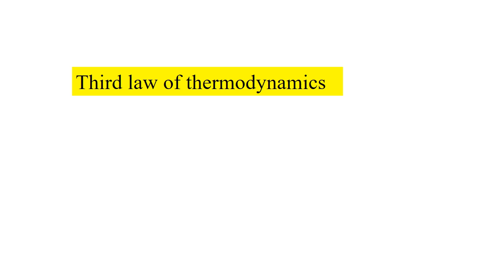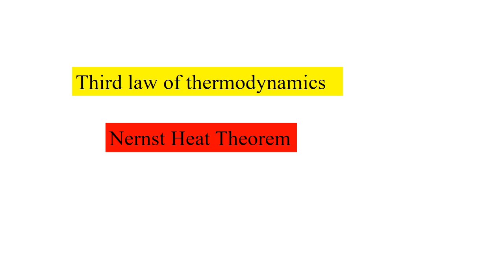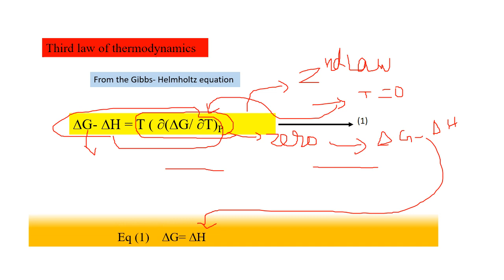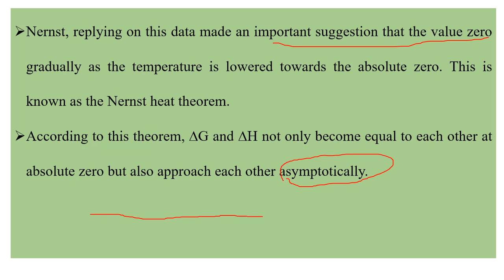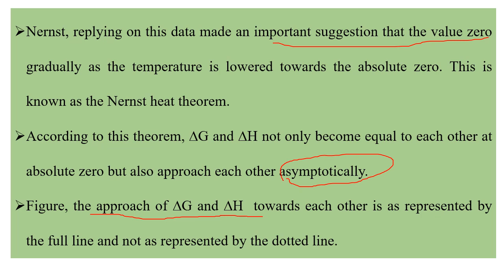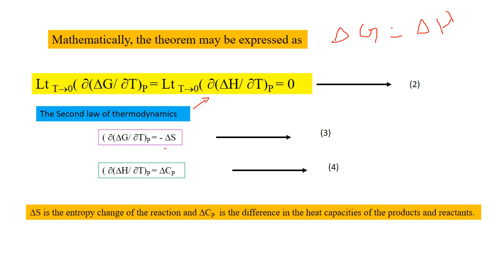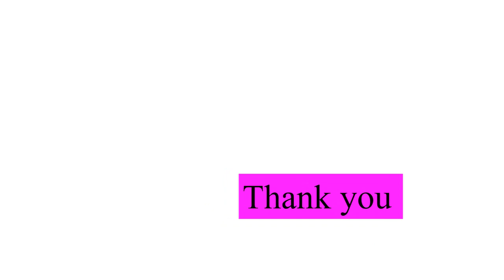Nernst Heat Theorem in third law of thermodynamics